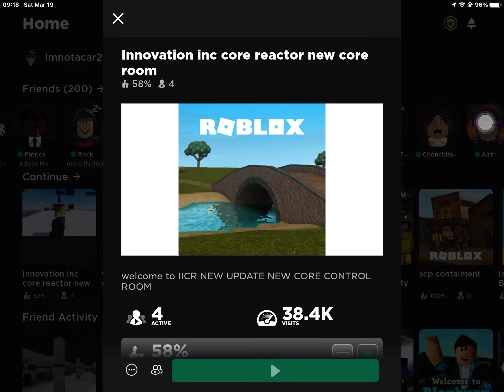The warhead detonation (VERY LOUD)